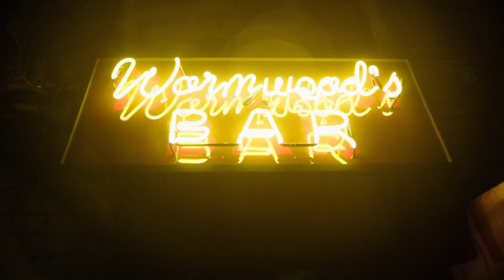Unbroken: Path to Redemption (2018) - Drunken PTSD Flashback Scene | Movieclips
Unbroken: Path to Redemption - Drunken PTSD Flashback: Louis (Samuel Hunt) struggles to let go of his painful past.

FILM DESCRIPTION:
Haunted by nightmares of his horrific experiences, World War II hero Louis Zamperini meets Cynthia Applewhite, a young woman who becomes his wife. Zamperini's personal demons soon threaten to destroy his marriage -- until he hears the stirring words of the Rev. Billy Graham in 1949. Embracing his newfound Christian faith, Louis starts to turn his life around by learning to forgive his former oppressors and spreading the message of peace and love.

CREDITS:
TM & © Universal (2018)
Cast: David Sakurai, Samuel Hunt, Merritt Patterson
Director: Harold Cronk
Screenwriter: Ken Hixon, Richard Friedenberg